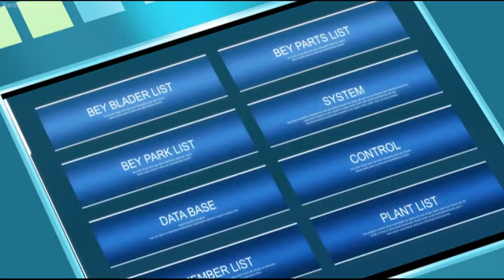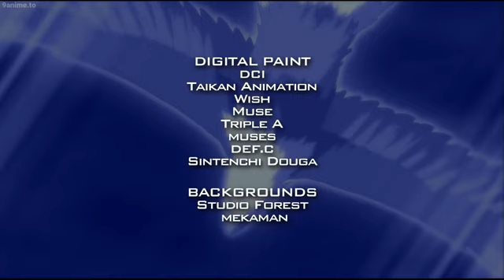Beyblade metal fusion episode-35 in tamil